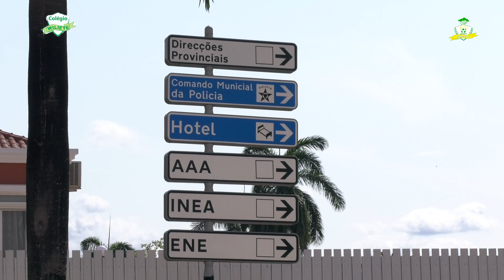NAS RUAS DA CIDADE DO UÍGE | REPORTAGEM - WILIETE TV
Wiliete Sport Clube de Benguela

Fomos as ruas da cidade do Uíge para saber um pouco dos munícipes e constatar se acompanham o clube e o que acham do desempenho do mesmo.